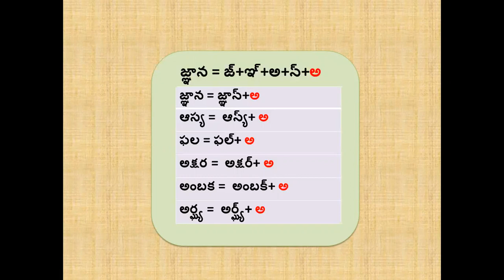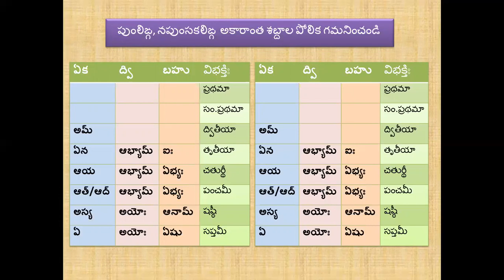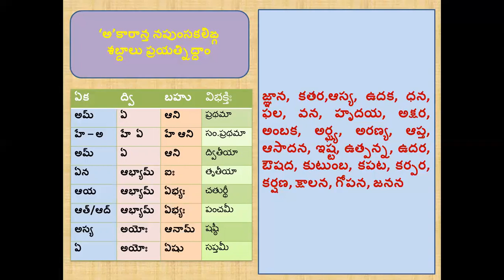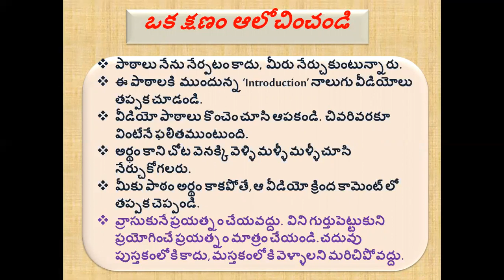వదామ సంస్కృతమ్ పాఠం 10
**  తప్పక ఈ క్రింది విషయాలు గమనించండి ***
సరళమైన విధానములో శాస్త్రీయమైన అంశాలతో పాటు,  సంస్కృతములో నిర్భీతిగా సంభాషణ చేయు నైపుణ్యమును లక్ష్యముగా నిర్మించిన పాఠ్యశృంఖల.

వీడియో పాఠాలు చివరివరకూ తప్పక వింటేనే తరువాతి పాఠాలు అర్థమౌతాయి.
అర్థం కాని చోట వెనక్కి వెళ్ళి మళ్ళీ మళ్ళీ చూడండి.
మీకు పాఠం అర్థం కాకపోతే, క్రింద కామెంట్లో
చెప్పండి.
అన్నిటికన్నా ముఖ్యముగా,  వ్రాసుకునే ప్రయత్నం వద్దు.  విని గుర్తుపెట్టుకుని ప్రయోగించే ప్రయత్నం మాత్రం చేయండి.